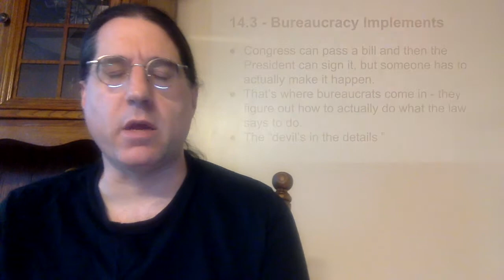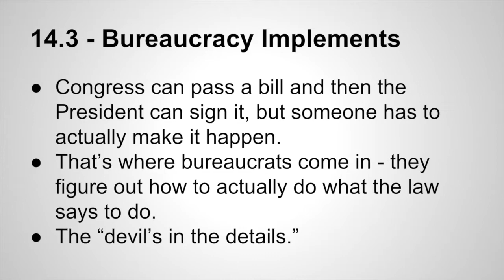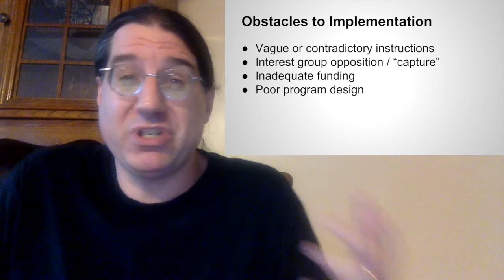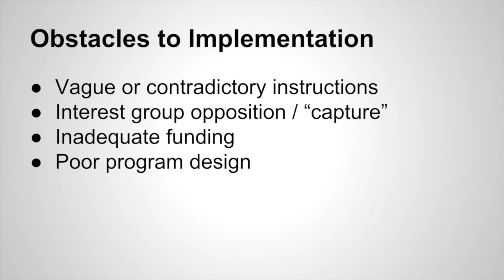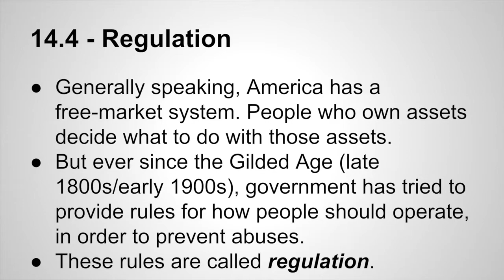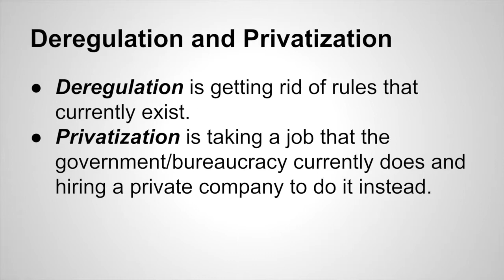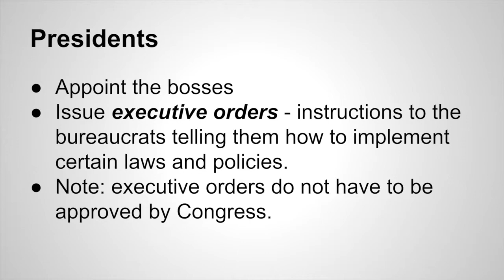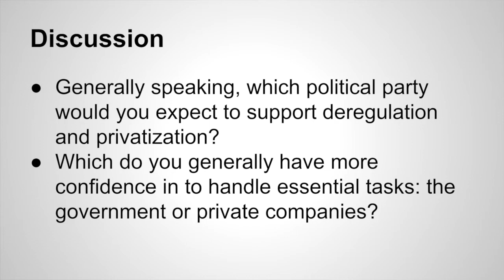AP US Government - Chapter 14 - Federal Bureaucracy - 2 (of 2)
This series is based on material in the book Government in America, 2012 Edition, by George C. Edwards III, Martin P. Wattenberg, and Robert L. Lineberry.

The Google Slides used in this video can be found